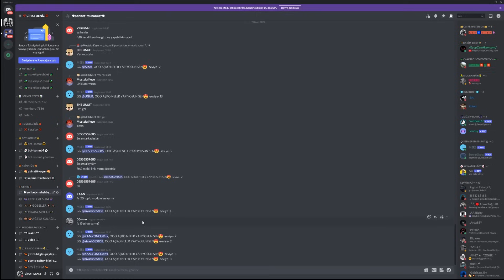TÜM KÖYÜN SAPINI SATIN ALDIK! |FS 22|ADANA İŞİ BÜYÜK BALYA VURGUNU|TEK ÇEKER ERKUNT|MB 3224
Selamlar değerli ailem,bu videomuzda işlerini batıran bir dostumuzun köyündeki tüm sapları satın alıp büyük balya yaptık,tek çeker erkunt 80'liğimizle mercedes 3224'lerimize yükleyip stoğa çektik,zor arazi şartlarında keyifli ve zorlu bir bölüm oldu,umarım beğenerek izlemişsinizdir,kanala abone olmayı ve yorum yapmayı unutmayın:)